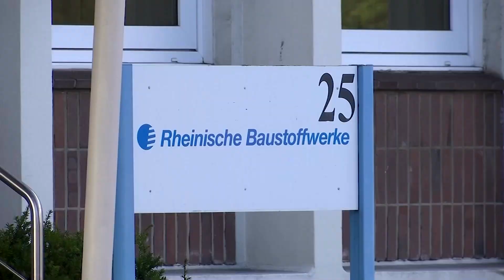Ermittlungen gegen Kiesgrubenbetreiber nach Flutkatastrophe in Erftstadt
Aufgrund des Verdachts der fahrlässigen Herbeiführung einer Überschwemmung durch Unterlassen und mangelnde Baustellensicherung wird ermittelt. Dies teilte die Staatsanwaltschaft Köln mit.